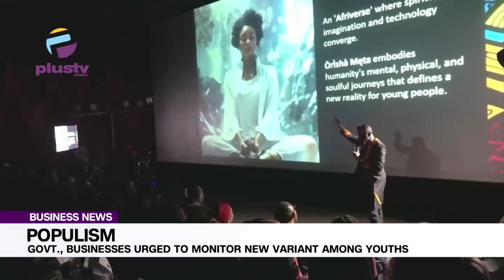Populism: Govt., Businesses Urged To Monitor New Variant Among Youths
Nigerian Government and businesses have been urged  to keep an eye on the rising wave of a new variant of populism amongst the youth, as it could upend both government and businesses.